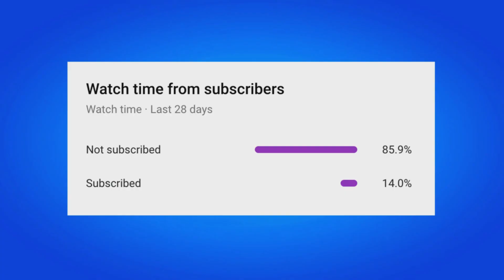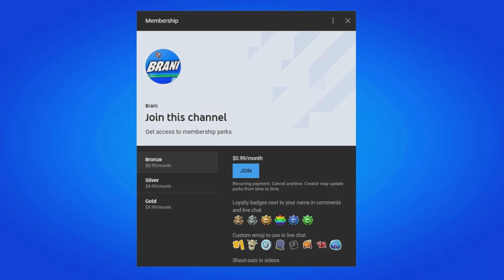How To Get Cobra Kai Gear Bundle For FREE! (Fortnite)